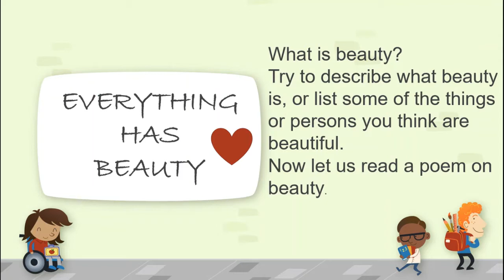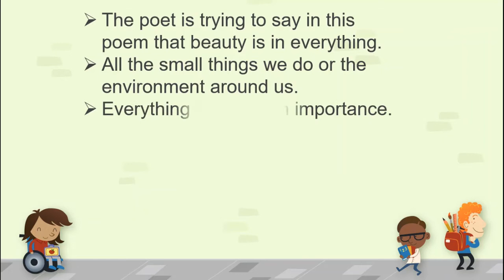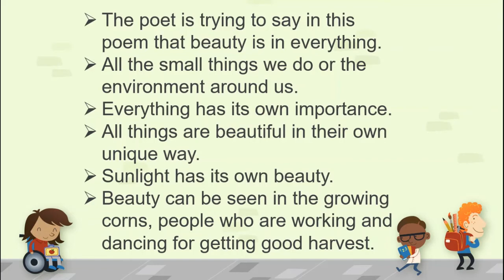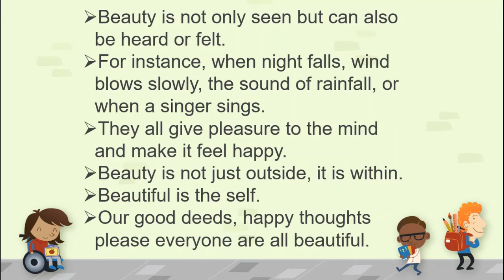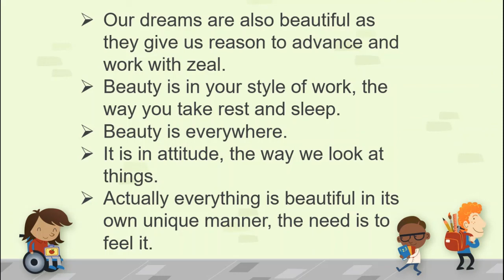Poem - 4 :- Beauty : Honeysuckle(NCERT)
This poem is about the Beauty. The poet is saying that there is beauty in everything around us.